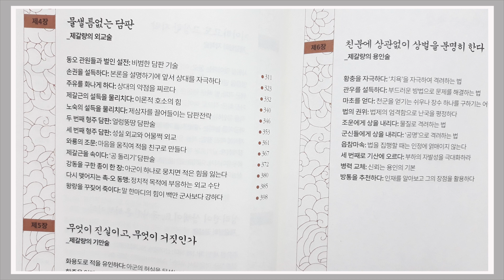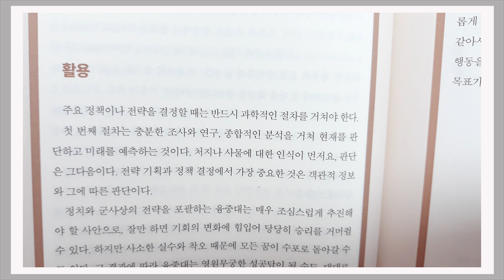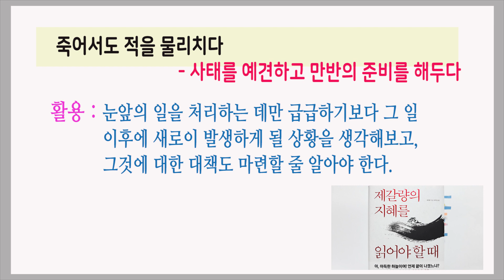작은 일이 하나씩 모여 그 사람의 일생을 이룬다 / 제갈량의 지혜를 읽어야 할 때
세상도 변하고 성공의 길도 언제나 한 가지만 있는 것은 아니다
쌍찐롱 지음 / 박주은 옮김 / 다연